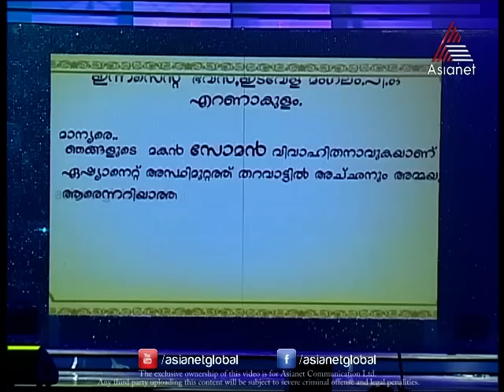Super Comedy Skit by Suraj Venjaramoodu, Pisharady and Mamukkoya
16th Ujala Asianet Film Awards was held with glory like in previous years. This time Dubai Meydan Hotel was adorned as the venue for the most fabulous award night in Malayalam. The function was maginnificant with rich celebrity presence, vibrant programs and remarkable ambience.
Apart from the superstars of Malayalam film industry the presence of the bollywood  king  Shahrukh Khan made the show stand out. The heartthrob of Indian film lovers swept the audience with his killer smile and dynamicity. The pride of Indian Cinema, Kamal Hassan also added to the grandeur of the function.
The elements of surprises are yet to be reveled. Each moment was filled with fun, zest and vivacity. The show will be telecasted soon. Start your countdown now for the one and only Ujala Asianet Film Awards.